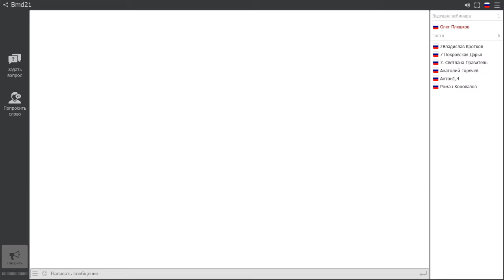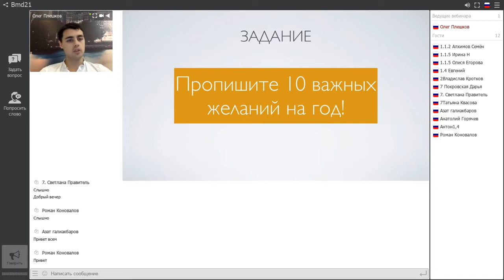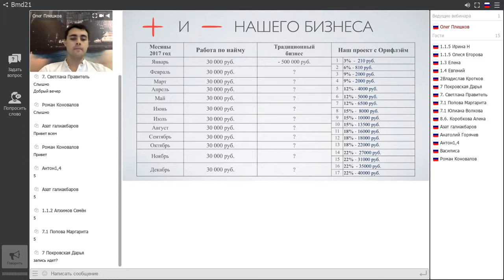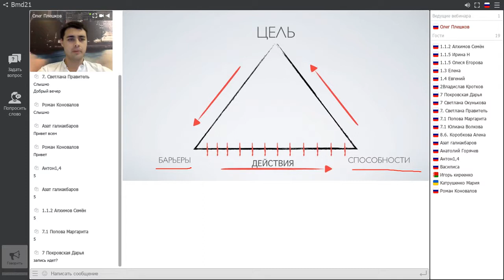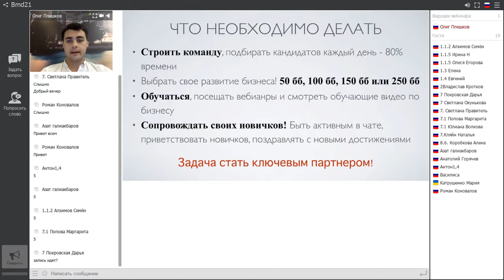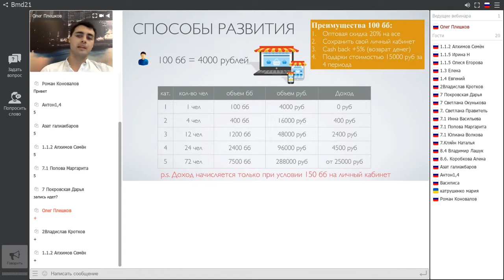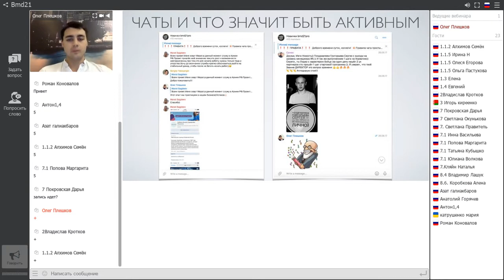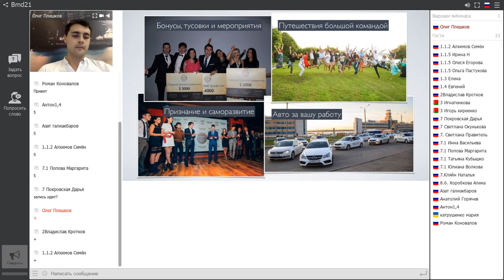Успешный старт новичка. Плешков Олег